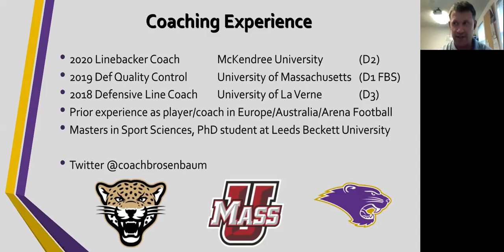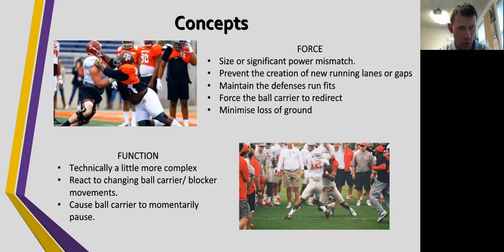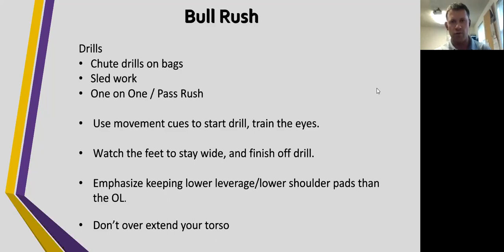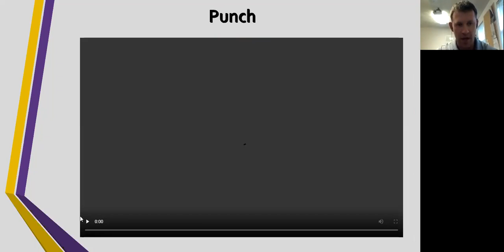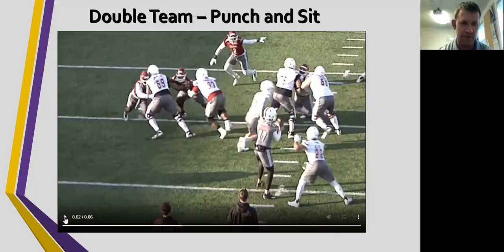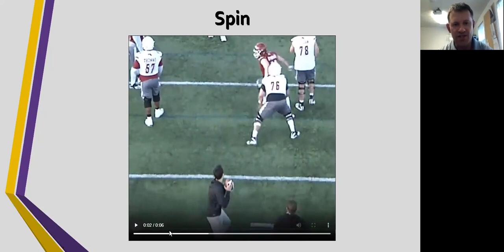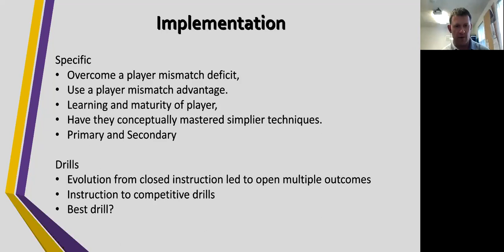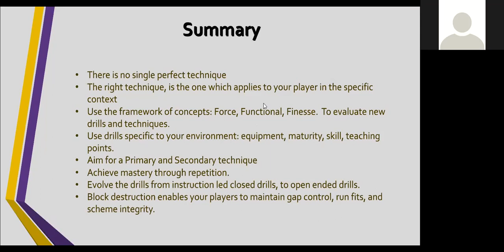International Coaches Clinics – Coach Rosenbaum 2020/09/21 – Block Destruction Techniques